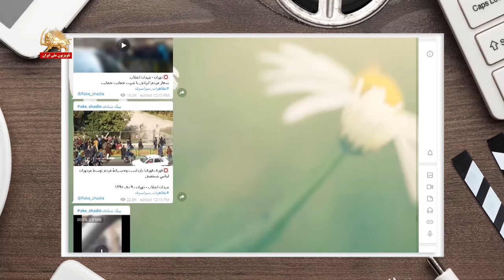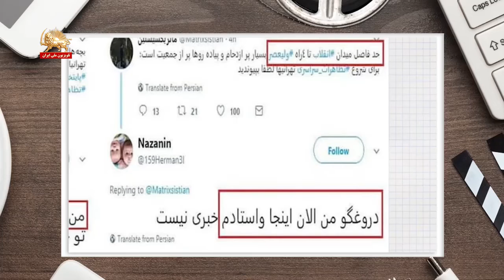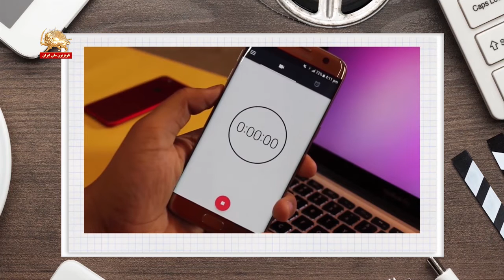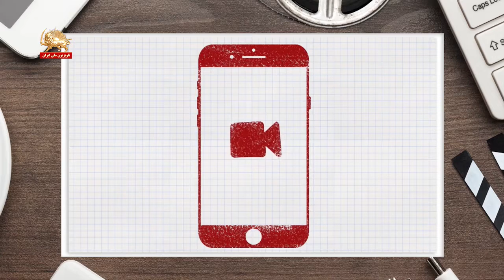برجسته‌ترین ویژگی قیام ایران ارتباطات - قیام ایران